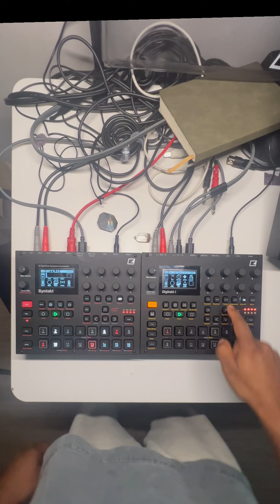Syntakt: SYNTHESIZER Based Boom Bap Drums!